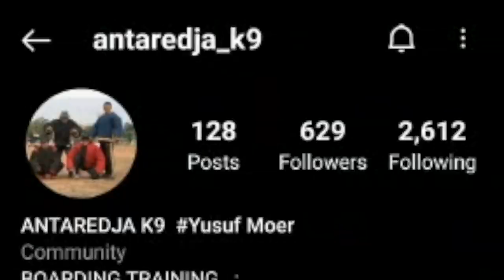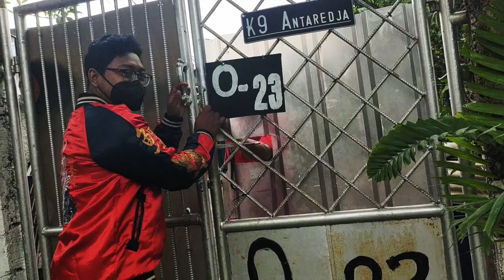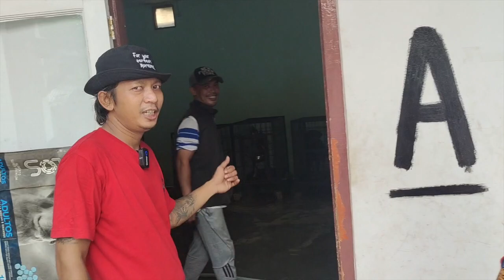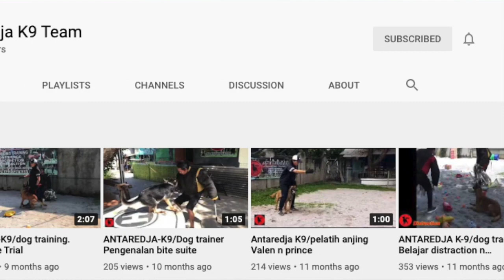LATIHAN GIGIT SAMPE TERBANG !! BOARDING TRAINING OBEDIENCE, DISTRACTION, PROTECTION | Part 1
Halo Brother kali ini gw lagi konten di Antaredja K9  tempat pelatihan anjing khusus untuk melindungi diri atau object alias PROTEKSI,
Buat teman2 yang lagi cari pelatihan anjing seputar bekasi bisa langsung klik link mereka dibawah ini, Thank you

 PART 2 Bahas Berapa harganya?

NONTON JUGA KONTEN TERBARU GW MEMBAHAS HAL-HAL MITOS, MISTIS & SETAN!!!

NEW Video RABU  - SABTU
Stay healthy and God Bless Indonesia !

Gear :
Camera Nikkon J5
Mic Boya M1
Lighting Godox

Software editor :
iMovie